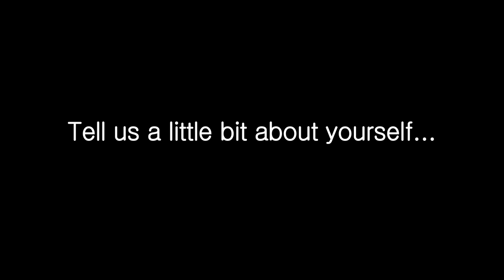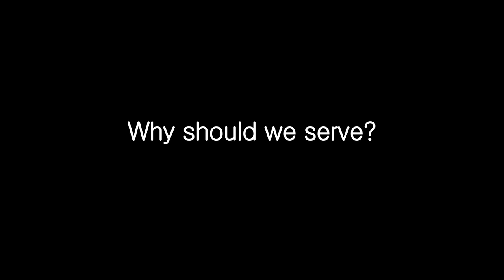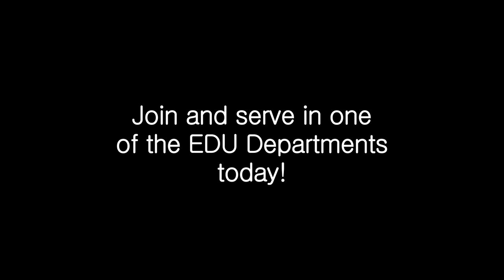EDU Promo - Hae Young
An interview with Hae Young about serving in one of the Education Departments